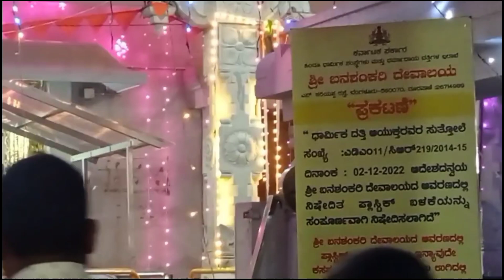Banashankari Temple /Banashankari amma temple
Sri Banashankari Temple

Hindu temple · Kanakapura Rd

The Temple Timings are 6:00 am – 1:30 pm & 4 pm – 9 pm.